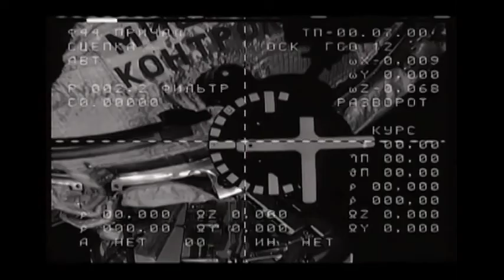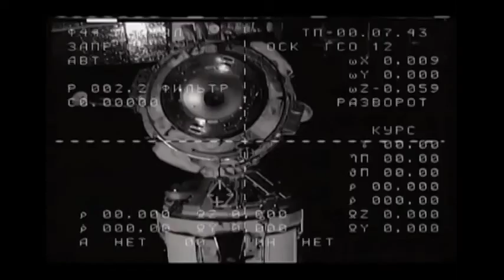I Just Call To Say I Love You - Stevie Wonder / sori1004jy Sungha Jung Jiyoun Kim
031 sori1004jy JiyounKim Electric Violinist:
411) I Just Call To Say I Love You - Stevie Wonder
(Stevie Wonder) I Just Call To Say I Love You - Sungha Jung